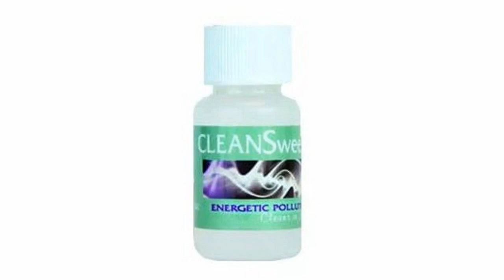PREVIEW: Quantum Health Newsletter - Nov. 2022 - Issue 1